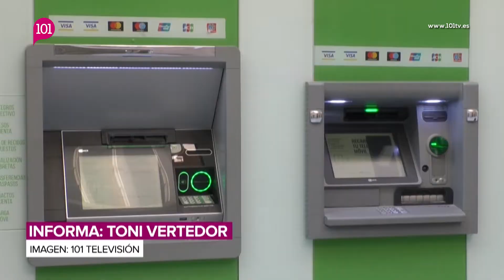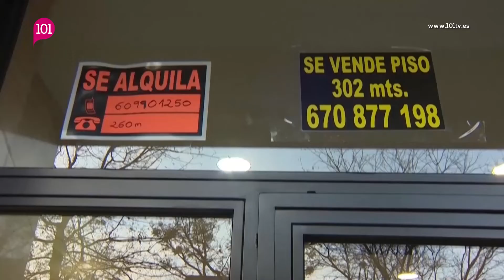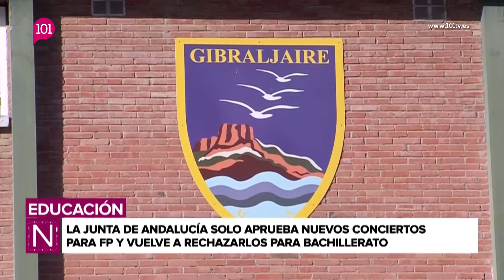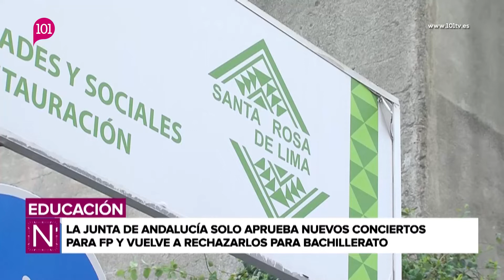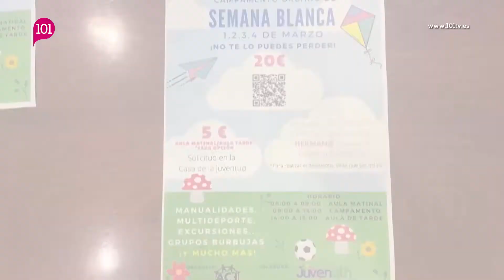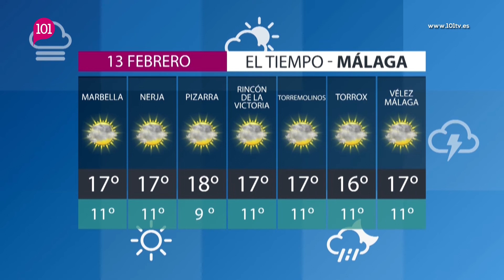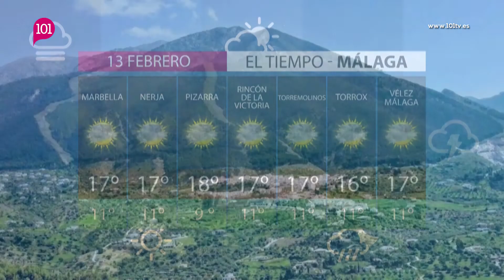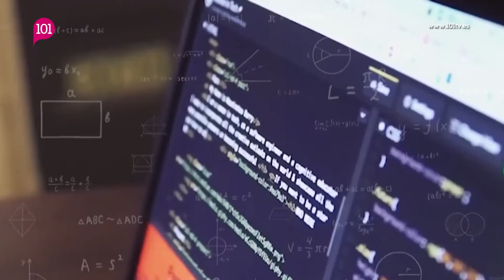La Semana Málaga 12 febrero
Presentado por Mariano Nogales
Resumen semanal de noticias